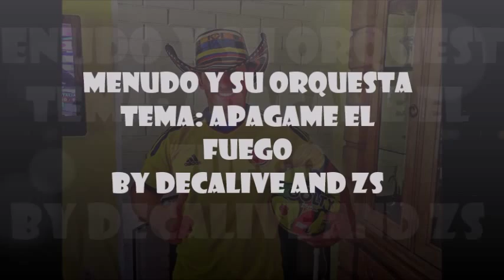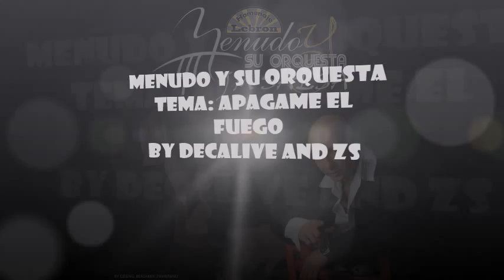APAGAME EL FUEGO-Menudo y Su Orquesta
Jesús Moreno, apreciado por todos, como “MENUDO”; pianista, arreglista y productor musical, además ejecutante de varios instrumentos tales como: el bajo, timbal, conga y bongó. Inicia su carrera musical a los 9 años de edad como percusionista y finalmente logra estudiar bajo sus propios medios y el calor de su hogar, el instrumento de su pasión, como lo es el piano.
By : Dj-Hecu's